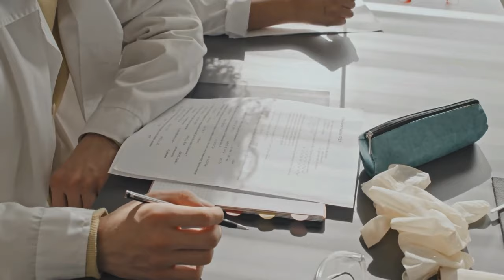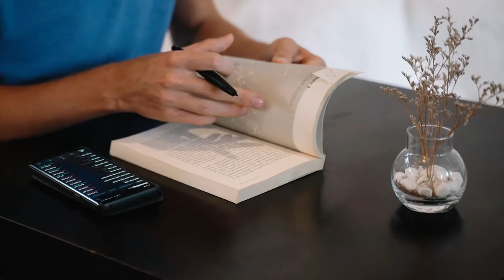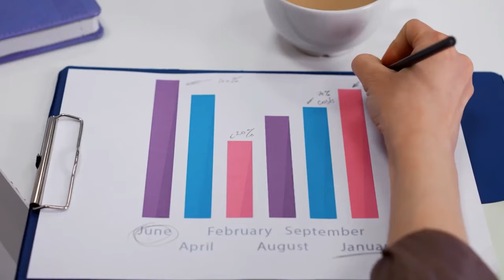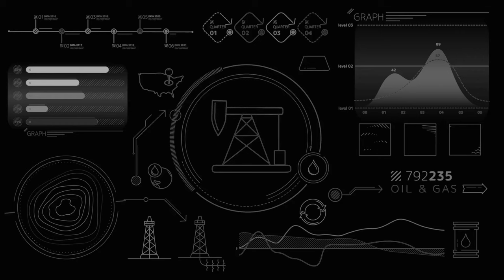🍳 ¡ESTÁS CONSUMIENDO EL ALIMENTO MÁS MORTAL DE TODOS A DIARIO! 🤫 (No es el azúcar)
El Asesino Silencioso en tu Cocina: ¡Revelando el Alimento Más Mortal que Comes Diariamente!

Descubrimos cómo un ingrediente habitual en nuestra alimentación puede ser perjudicial para la salud. Te ofrecemos alternativas saludables y consejos para mejorar tu dieta y proteger tu bienestar.

00:00 Introducción al Aumento de Enfermedades de Estilo de Vida
00:32 Peligro Oculto: Aceite Vegetal Desenmascarado
01:05 Engaño del Aceite Vegetal: Visión Histórica
01:38 Desmintiendo Mitos sobre Grasas Saturadas
02:11 Riesgos de Compuestos Químicos en Aceites
02:43 Aceite Vegetal: Mayor Veneno Nutricional
03:18 Pirámide Alimenticia Equivocada de 1992
03:52 Carbohidratos y Aceites Vegetales: Impacto en Dieta
04:25 Revolución del Aceite de Algodón y Grasas Trans
05:36 Guerra Errónea contra Grasas Saturadas
06:41 Peligros de Grasas Trans y Desequilibrio Omega-6
07:50 Peligro de Oxidación al Cocinar con Aceites Vegetales
08:25 Alternativas Saludables: Grasas Buenas para el Corazón